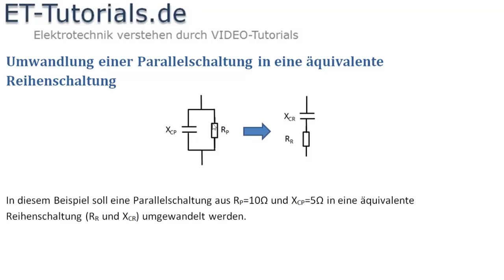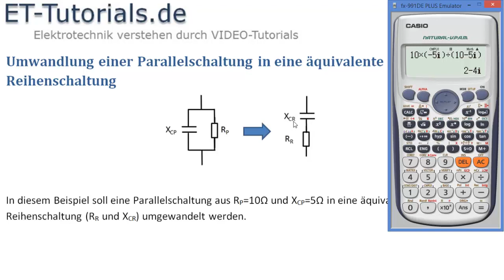Umwandlung Parallelschaltung in Reihenschaltung